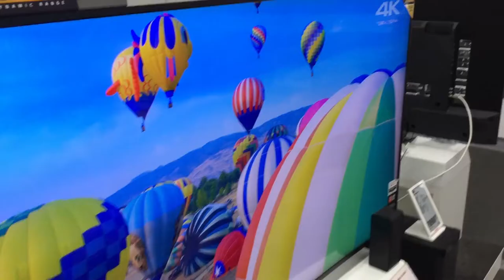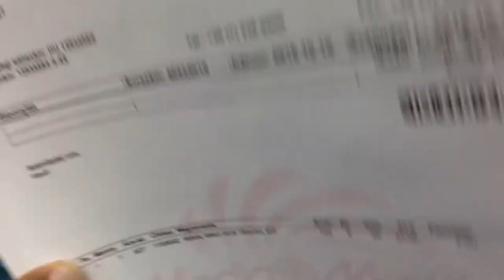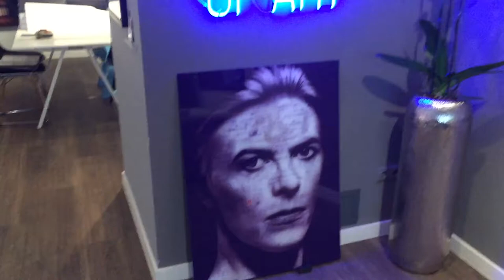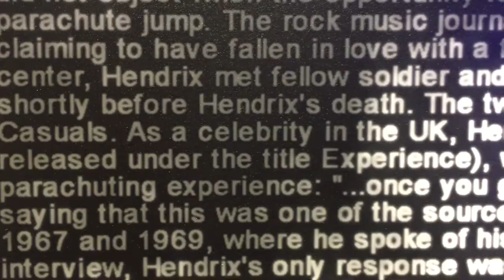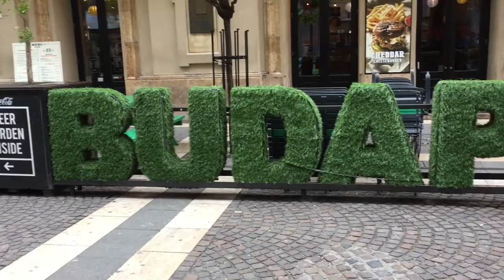Budapest Locals Tour, Travel Plans, and my Electric Shaver Unboxing I'M ALIVE!!!!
I'm back in the land of the living. Took the weekend to get my health in order and I'm back. So I left my shaver in Asia so I'm getting a bit shaggy. Had to clean myself up. Since I recently did some vlogs on Budapest's highlights, I decided to go a bit more underground and show you a few of my favorite spots.